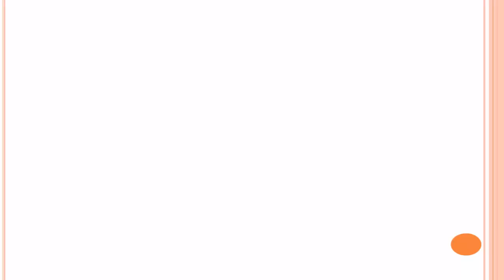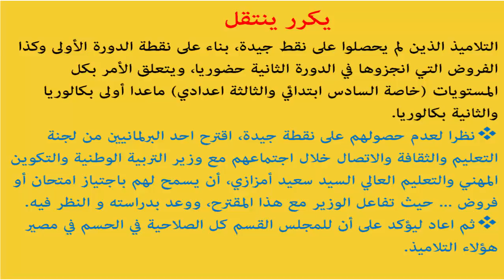خبر جد جد سار لجميع التلاميذ الذين لم يحالفهم الحظ في الدورة الأولى.